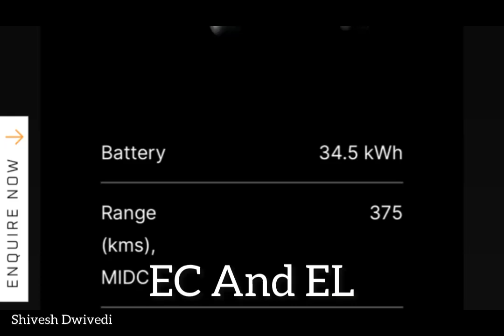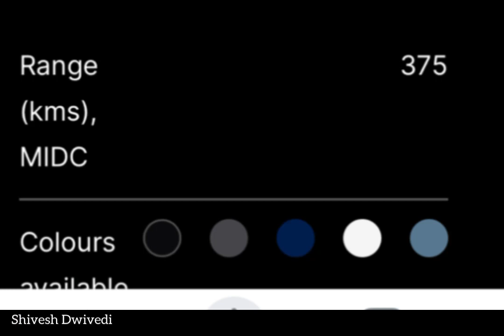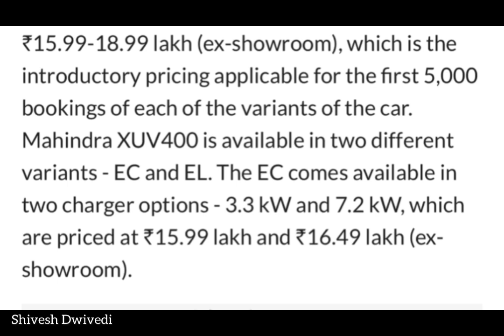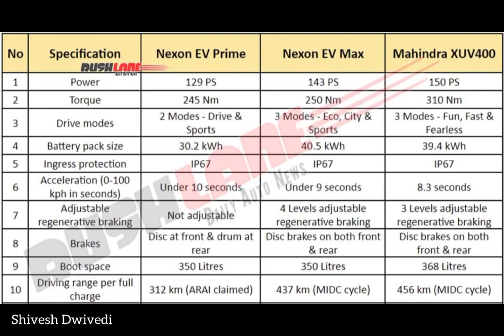Ab Kya Hoga Tata Nexon EV Ka | New Mahindra XUV400 EV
Cheers

Kaisi lagi xuv400?